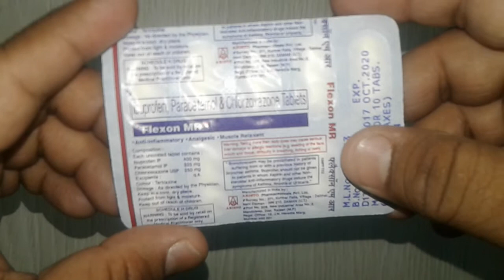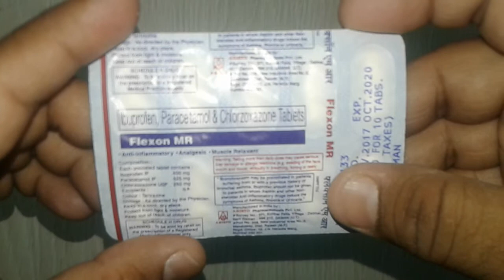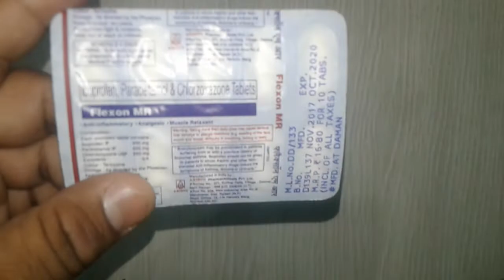Flexon MR Tablet Uses, Composition, Side Effects, Precautions, Dosage & review in Hindi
Flexon MR Tablet is safe
Flexon MR Tablet is effective
Flexon MR Tablet costs only 17 rs
Flexon MR Tablet is very economical
Flexon MR Tablet is useful in body pain
Flexon MR Tablet is antiinflammatory , analgesic and muscle relaxant onlinemedicine,medicine,ayurveda,ayurved ,Ayurvedic Instagram id vijaylahore4262